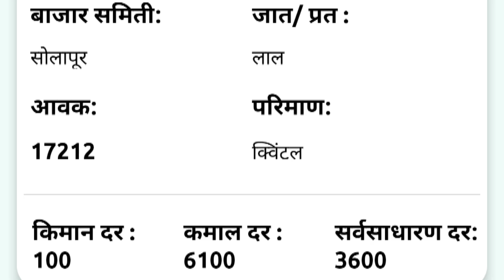18 नोव्हेंबर | सोलापूर येथील आजचे कांदा भाव , कांदा बाजार भाव, aajcha kanda bajar bhav, onion rate